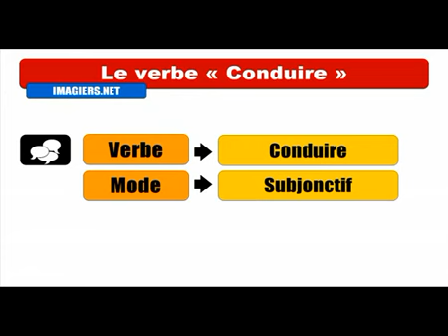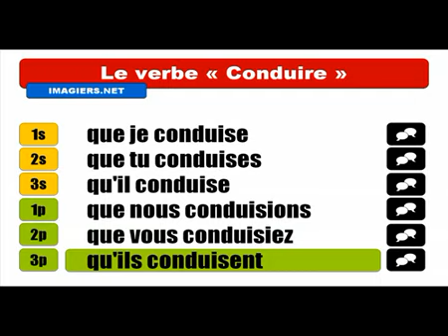Học tiếng Pháp # Conjugaison # Conduire = Subjonctif Présent